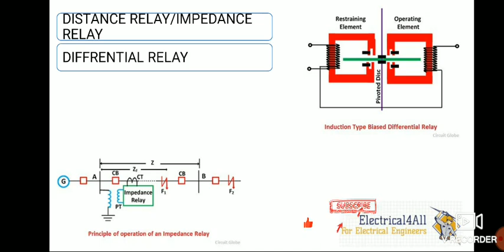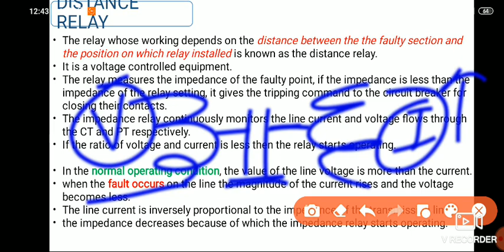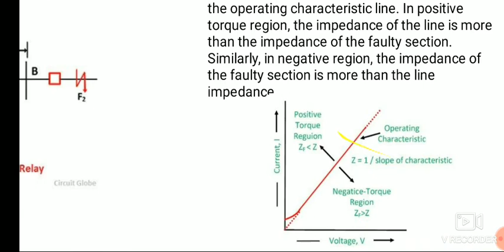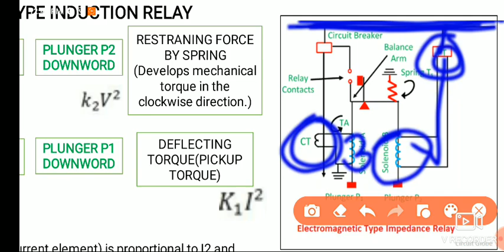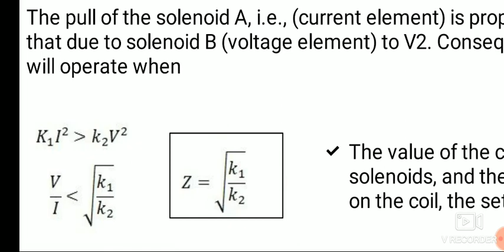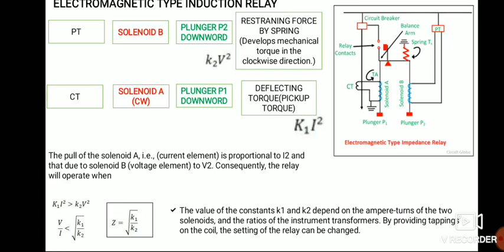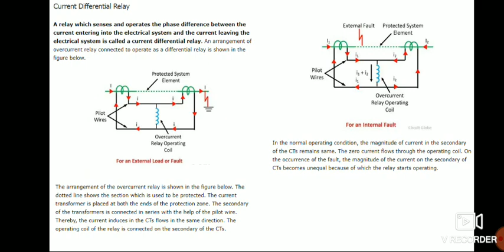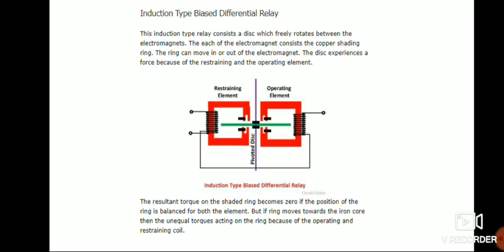DISTANCE & DIFFERENTIAL PROTECTION